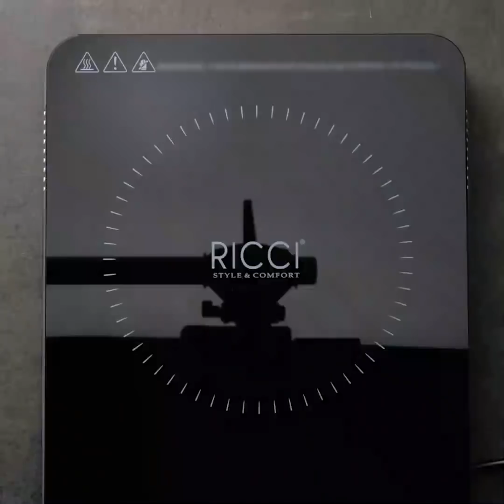29 TRUCOS DE PEINADOS QUE CADA CHICA DEBE SABER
ESTILOS DE VERANO BRILLANTES

Este video está lleno de locas ideas para el cabello que te sorprenderán: puedes rizar tu cabello con los dedos, cómo cortar flequillos en casa, una receta de termoprotector hecho de linaza, cómo hacer champú seco en casa. Te encantará una colección de peinados que puedes hacer para diferentes ocasiones. Por ejemplo, un peinado para un concierto o una fiesta y un peinado trenzado glamoroso y una cola de caballo para una cita o cumpleaños. Mira nuestro video y encuentra el peinado perfecto para una cita. Además, hay muchas ideas sobre cómo rizar el cabello con cosas tan comunes pero inesperadas como palillos, tenedores y lápices.

Puedes preparar fácilmente champú seco en casa con almidón, cacao y bicarbonato de sodio. Esta receta te ahorrará mucho dinero. Los ácidos grasos en la linaza mejoran la elasticidad y fortalecen el cabello. Puedes hacer un termoprotector que hará que tu cabello sea suave y sedoso y lo protegerá de los daños causados ​​por la plancha y el secador de pelo. Toma una sartén y vierte 2 tazas de agua dentro. Añadir 2 cucharadas. De la linaza y hervir. Deje que la mezcla se enfríe y exprime el gel con unas medias limpias. Aplica el gel antes de peinar tu cabello.

Si siempre quisiste tener un flequillo pero no estás lista para cortarte el cabello y simplemente tienes miedo de correr el riesgo de verte realmente mal, ¡prueba los flequillos falsos! El tutorial es muy fácil: haz una coleta alta, toma una pequeña sección de cabello de la parte delantera de la cola de caballo y llevala para crear flequillos falsos. Fija el flequillo en su lugar a la longitud que desees, forma un bollo y asegúralo con alfileres. Usa una plancha para rizar el flequillo. ¡Listo!

¡Mira el video hasta el final y prueba peinados de verano fáciles de usar para cualquier ocasión!

MARCAS DE TIEMPO:

00:14 Cómo manejar el cabello travieso

01:41 hermoso peinado para una fiesta

04:40 termoprotector de linaza

06:05 Diferentes tipos de rizos

10:28 flequillo falso

11:20 peinados de verano